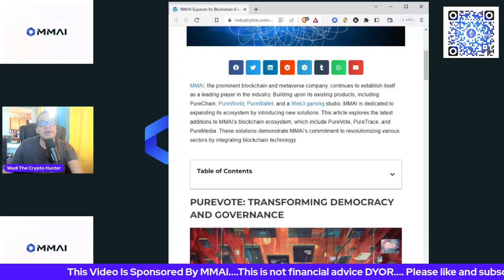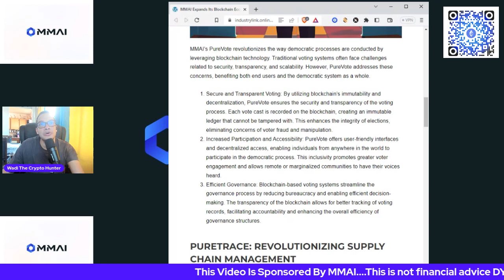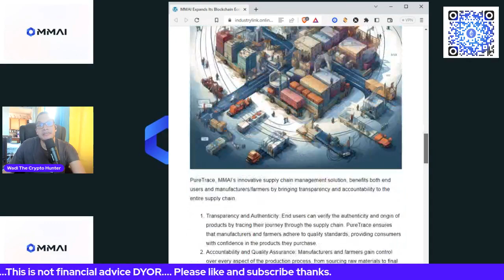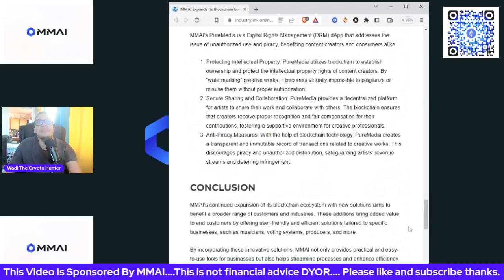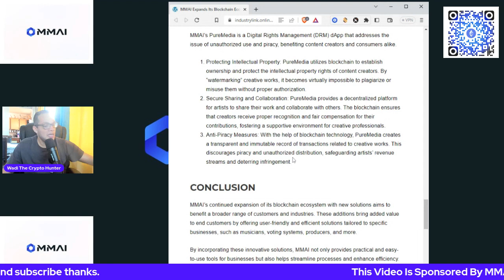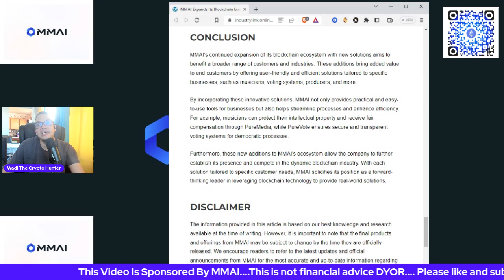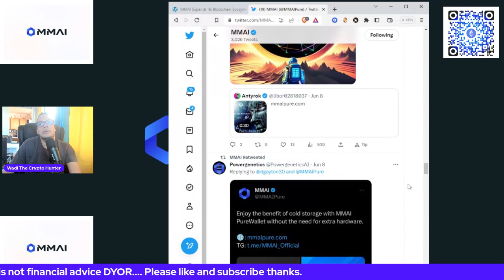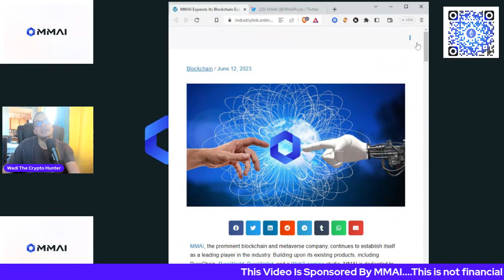MMAI Article And Meta Week.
The Mic I use for my live stream

The content in this video does not provide any financial advice. The video's content is purely the amateur and novice opinions of the content creator and should not to be Interpreted as financial advice in any way, shape, or form. Nothing said in the videos created by Wadi The Crypto Hunter and/or on this channel should be construed as financial advice.